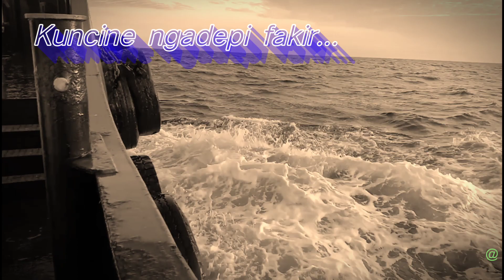RENUNGAN PELAUT //kunci ne ngadepi fakir//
Vidio diambil di tb fps 11
Audio ceramah kyai Asrori